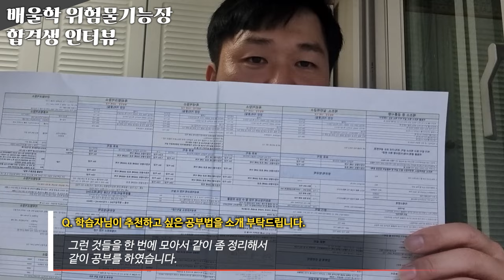[위험물기능장 합격수기★] 위험물 반응식도 단순 암기가 아닌 이해 기반으로 더욱 수월하게 공부했어요! - 류*현님 인터뷰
배울학과 함께 위험물기능장 합격에 도전하세요!

해당 후기는 류*현님의 합격 이야기를 바탕으로 제작되었습니다.

위험물기능장, 위험물기능장응시자격, 위험물기능장실기, 위험물기능장합격률, 위험물기능장필기, 위험물기능장시험일정, 위험물기능장시험, 위험물기능장복원, 위험물기능장기출문제, 위험물기능장인강, 위험물기능장인강추천, 위험물기능장학원, 위험물기능장실기시험과년도출제문제, 위험물기능장실기문제, 위험물기능장과년도, 위험물기능장과정, 위험물기능장합격, 위험물기능장동영상, 위험물기능장동영상강의, 위험물기능장강의, 위험물기능장추천, 위험물기능장독학, 위험물기능장필기과년도, 위험물기능장시험과목, 위험물기능장실기인강, 위험물기능장실기일정, 위험물기능장필기시험문제, 위험물기능장필기시험과년도출제문제, 위험물기능장자격, 위험물기능장공부법, 위험물기능장취업, 위험물기능장난이도, 위험물기능장실기시험시간